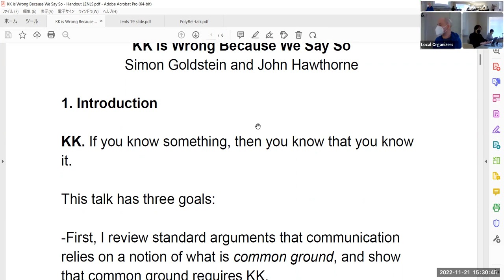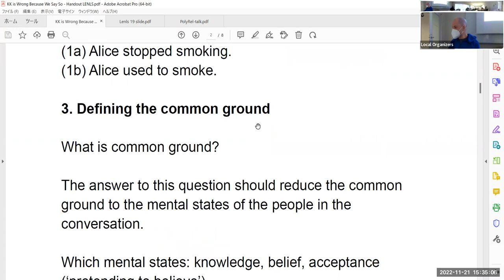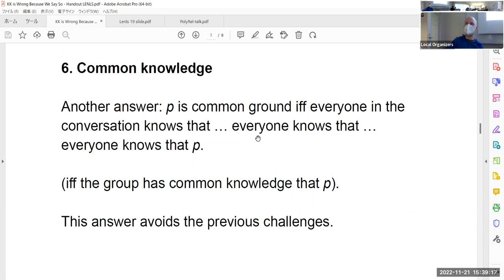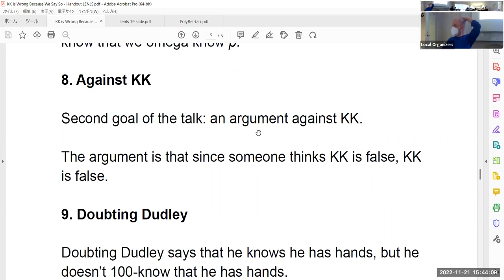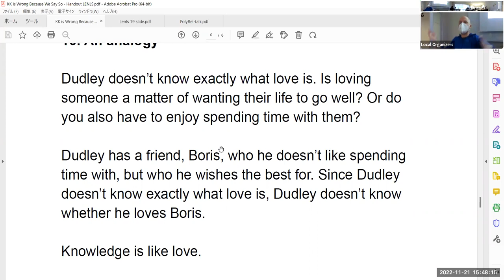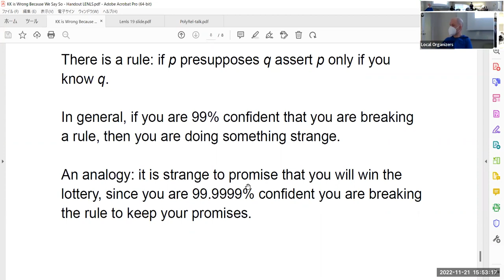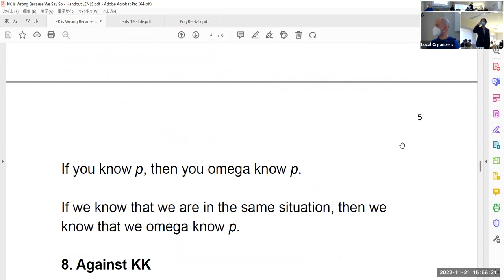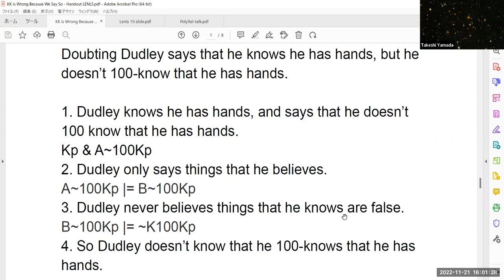Simon Goldstein and John Hawthorne @LENLS19 2022/11/21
"KK is Wrong Because We Say So"